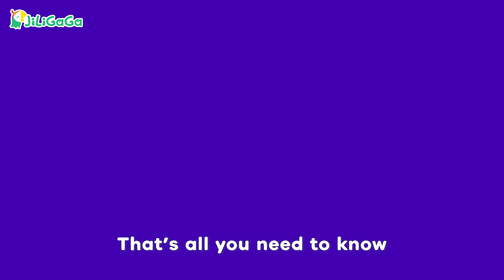ABC SYMPHONY 🎹 🎶 | Letter Songs for Kids | Jiligaga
I'm sure you've heard of the ABC nursery rhyme! But I'm guessing you've never heard it with the Jiligaga orchestra!
Come and join Gaga and friends at the Jiligaga Hall of Music, where we've prepared a special ABC Symphony JUST FOR YOU! Come and sing along! It'll be impossible to stop singing it over and over.

Kids Songs, Nursery rhymes in English, เพลงเด็ก, เพลงกล่อมเด็กในภาษาอังกฤษ, vần điệu trẻ thơ bằng tiếng anh, 英語童謠, 영어 동요, 英語の童謡, Английские детские стишки,Comptines anglaises,rimas infantiles en ingles

In this video:
00:00 Jiligaga intro
00:13 That's all you need to know
00:24 ABCD
00:50 Y and Z
01:12 Everybody learn to read
01:59 Subscribe for more fun!

Verse II
w, x
y and z
Jiligaga is an English learning app that has served over 60-million curious little minds across the globe! We offer fun and interactive educational content and activities to inspire the love of language learning. Jiligaga is committed to fostering self-confidence and bringing joy to the world’s young learners ages 2-8.
💚💛 Ready? Start your free class now!